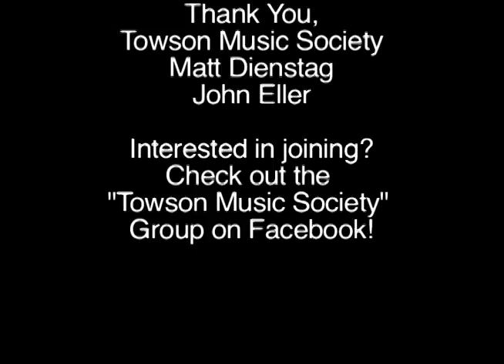Towson Music Society mini doc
EMF 222 Final Project "Towson Music Society"